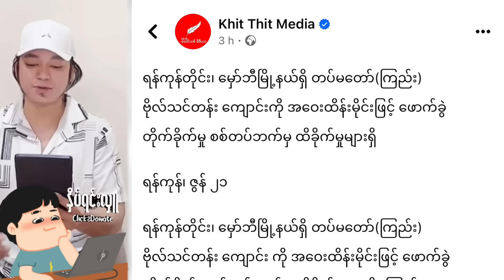Kyaw Myo Min